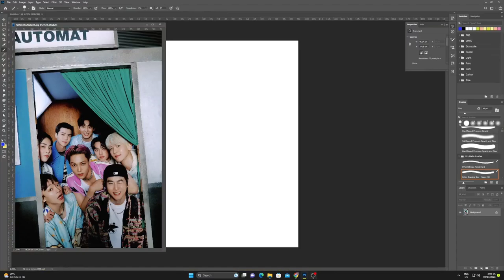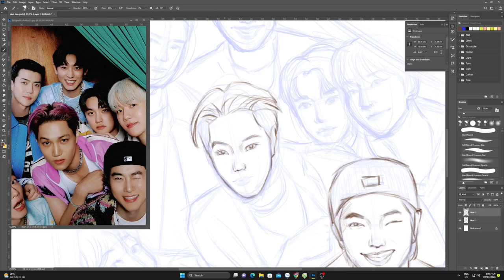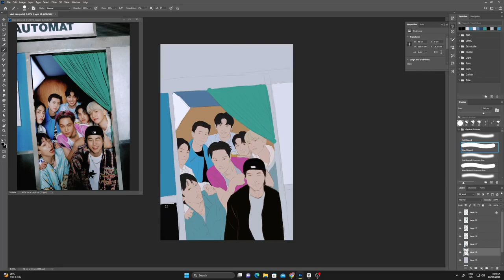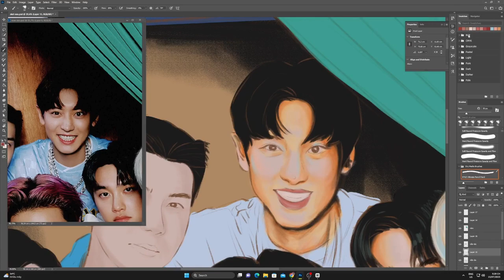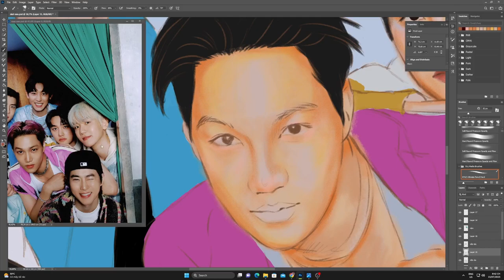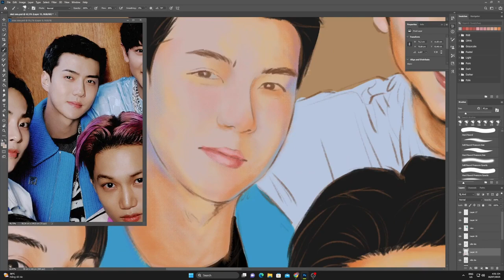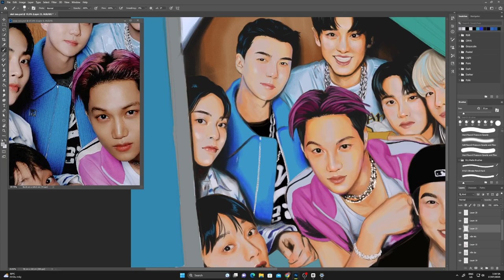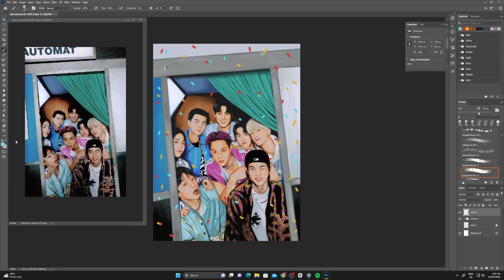[ ART VLOG ] EXO - HEAR ME OUT / DIGITAL PAINTING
Xin chào, mình đã quay lại với sự nghiệp cầm bút rồi đây và video này dành cho EXO,  hy vọng mọi người sẽ thích, hay xem và nghe bài hát mới từ album của EXO nha.
Video này chỉ đơn thuần là vẽ :))))